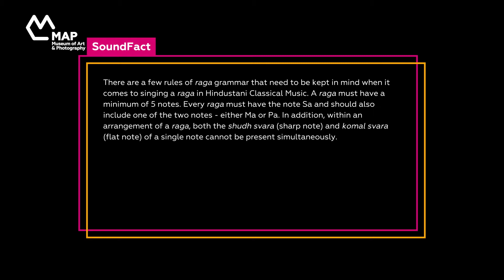Of Svaras, Ragas, and Bhavas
Sanjeev Abhyankar (Artistic Director), Abhinay Ravande, Ajinkya Joshi, Apurv Dravid, Mukta Joshi, Vilina Patra

Journey through the vivid landscape of Hindustani Classical music, and explore its nuances through evocative compositions.

ART is LIFE: SOUNDFRAMES
3 - 5 December, 2021
A festival conceptualised, designed and themed around music, to virtually explore the power of the museum, and music, to bring people together. Showcasing a range of never-before-seen performances, talks and workshops from artists in India and the world.

Join Pandit Abhyankar and accompanying artists — Ajinkya Joshi on the tabla, Abhinay Ravande playing the harmonium, Vilina Patra and Mukta Joshi as vocalists, and Apurv Dravid for side rhythm — for a unique journey through the vivid landscapes of Hindustani Classical music.

In the session, Pandit Sanjeev Abhyankar explores and explains the nuances of a few elements of Hindustani Classical music. He details the scope of his music within the contours of the svaras (notes), the ragas (scales), and the bhavas (emotions) in his singing compositions. __________________________________________________